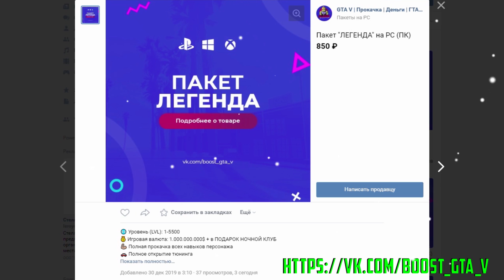СПУСК БЕЗ ТОРМОЗОВ ГТА 5 ОНЛАЙН! СМОЖЕТ ЛИ НОВЫЕ ЧИТ ТАЧКИ ПРОЛЕТЕТЬ ДАЛЬШЕ ВСЕХ? ГТА 5 МОДЫ!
Описание серии!
Рубрика ГТА 5 моды! Сегодня мы будем тестировать машины на прочность, скидывая их с горы! Сможет ли хоть одна чит тачка пролететь дальше всех?